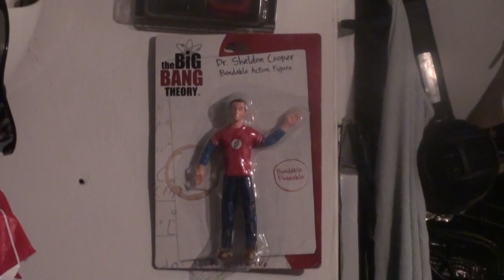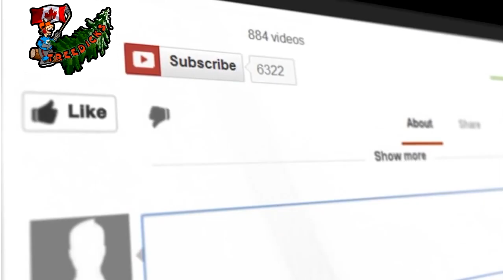Stopped in at the ramshackle to see if will wanted to work -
he didn't,  now he's starving on Facebook. We were too busy tonight so well have to bring him some food tomorrow.